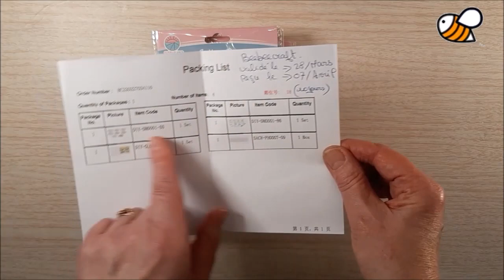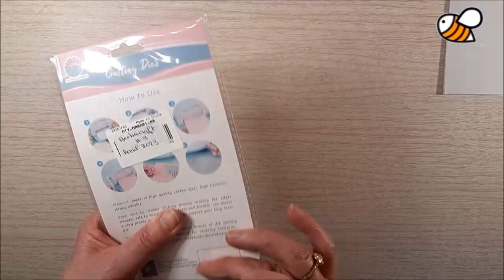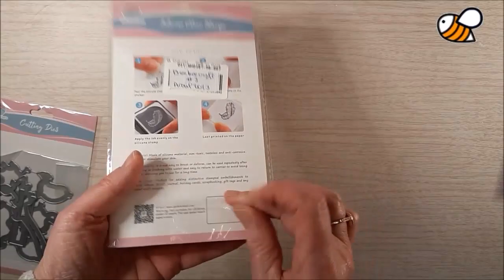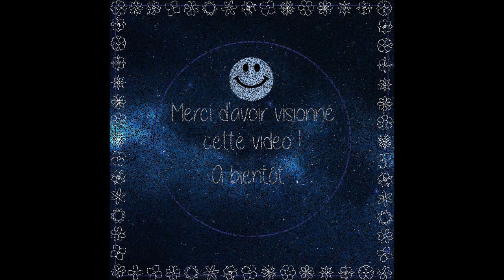Unboxing Dies et découpes🐝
Code: Carole10